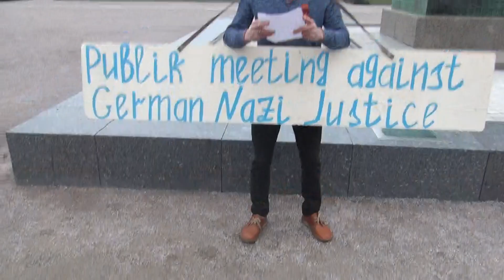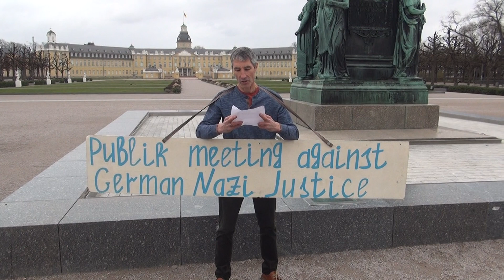🇪🇺 Gegen ✊ Nazi 🇩🇪 Deutschland 1933 - 2023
1947 Jahr in Nürnberg war die hiesige deutsche ,so genannte Unabhängige deutsche Justiz, verurteilt und gehängt.Als Nazi Justiz.Am 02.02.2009 ist das hiesige deutsche Nazi Nachkommen ( Richter ) erwischt .Was wir,Menschen von Ausland, gefordert hatten in unseren Beschwerden fordern die Vereinte Nationen in Genf : " Beenden in Deutschland Fremdenfeindlichkeit und Rassismus "

🎯Die Richters Kittel aus Dortmund 2005 und Breuer aus Germersheim 2010 haben gemeinsam ☠ SS-Methoden angewendet,
die Verfahren werden mit die so genannten Richters nicht nach GG durchgeführt oder gar nicht geführt sondern die Menschen von die werden bestrafft mit Willkür
nicht nach GG Germany 🇩🇪☠.
Die beiden verstößen GG Ph. 185 und verletzen Menschenrechte.
Sollen suspendiert werden und in Namen des Volkes verurteilt werden.
Wir sind das Volk und mit Arbeit von die Richtern im Amt  Breuer aus Germersheim und so genannten
Richter Kittel aus Dortmund unzufrieden.
Schande für Germany Justiz.
Das ist Volksverbrechen🇩🇪
Wie verlief die Laufbahn der hohen Offiziere des Dritten Reiches nach dessen Untergang?  Und vor allem wo?

🇩🇪 Adolf Heusinger:
 - Chef der Operationsabteilung des Generalstabs der Bodentruppen der Wehrmacht
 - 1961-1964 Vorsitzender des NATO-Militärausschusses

 Hans Spedel:
 - Stabschef der Heeresgruppe "B" bei Rommel
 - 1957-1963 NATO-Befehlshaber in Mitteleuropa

 Johann Steinhof:
 - Ass der Luftwaffe an der Ostfront
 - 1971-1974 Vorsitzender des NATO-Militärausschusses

 Johann von Kleimansegg:
 - Generalstabsoffizier im Oberkommando der Wehrmacht
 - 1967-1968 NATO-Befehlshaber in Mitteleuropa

 Ernst Ferber:
 — Inspekteur des Oberkommandos der Wehrmacht
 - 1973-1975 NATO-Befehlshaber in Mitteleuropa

 Karl Schnel:
 - Generalstabsoffizier im Panzerkorps der Wehrmacht
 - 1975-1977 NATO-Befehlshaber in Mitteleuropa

 Franz Josef Schulze:
 - Offizier der Luftwaffe, Träger des Ritterkreuzes
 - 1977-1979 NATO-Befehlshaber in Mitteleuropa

 Ferdinand von Senger und Etterlin:
 - Adjutant beim Oberkommando der Wehrmacht
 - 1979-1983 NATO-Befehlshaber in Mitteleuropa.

🇷🇺Как сложилась карьера высших офицеров Третьего рейха после его падения?  А особенно где?
Адольф Хойзингер:
  - начальник Оперативного отдела Генерального штаба Сухопутных войск Вермахта
  - 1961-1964 гг. председатель Военного комитета НАТО.

  Ганс Шпедель:
  — начальник штаба группы армий «Б» у Роммеля.
  - 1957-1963 гг. - командующий войсками НАТО в Центральной Европе.

  Джон Стейнхоф:
  - Ас Люфтваффе на Восточном фронте
  - 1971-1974 гг. председатель Военного комитета НАТО.

  Иоганн фон Клеймансегг:
  - Офицер Генерального штаба Верховного командования Вермахта.
  - 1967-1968 гг. - командующий войсками НАТО в Центральной Европе.

  Эрнест Фербер:
  — Инспектор Верховного командования Вермахта
  - 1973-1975 гг. - командующий войсками НАТО в Центральной Европе.

  Карл Шнелл:
  - Офицер Генерального штаба танкового корпуса Вермахта.
  - 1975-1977 гг. - командующий войсками НАТО в Центральной Европе.

  Франц Йозеф Шульце:
  - Офицер Люфтваффе, кавалер Рыцарского креста.
  - 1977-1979 гг. - командующий войсками НАТО в Центральной Европе.

  Фердинанд фон Зенгер и Эттерлин:
  - адъютант Верховного командования вермахта.
  - 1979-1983 гг. Командующий НАТО в Центральной Европе.

Auslöser des Krieges war der völkerrechtswidrige Angriff von Hitler-Deutschland auf Polen am 1. September 1939. Vor 83 Jahren, am 1. September 1939, begann der Zweite Weltkrieg mit dem Überfall der deutschen Wehrmacht auf Polen. Knapp 60 Millionen Menschen verloren während des sechs Jahre dauernden Krieges ihr Leben.